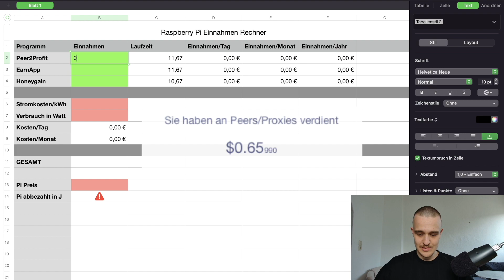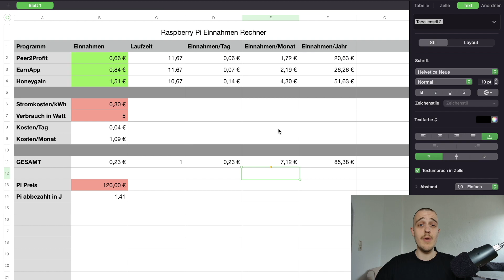Passives Einkommen mit Raspberry Pi - so viel verdient man! | Meine Einnahmen & Stromkosten